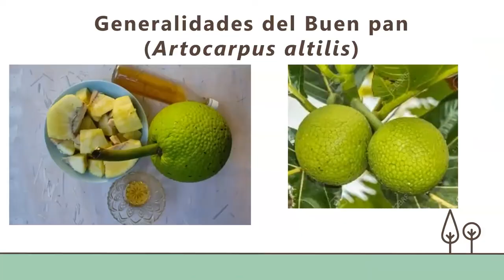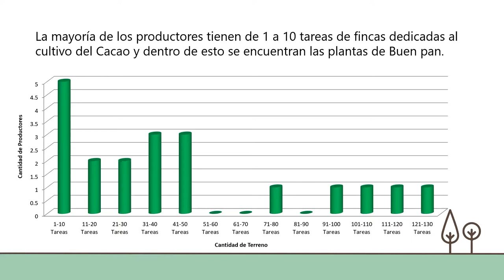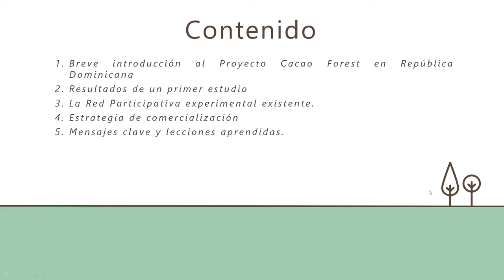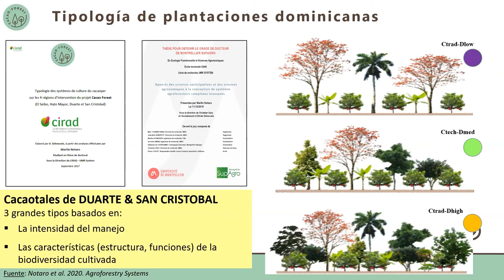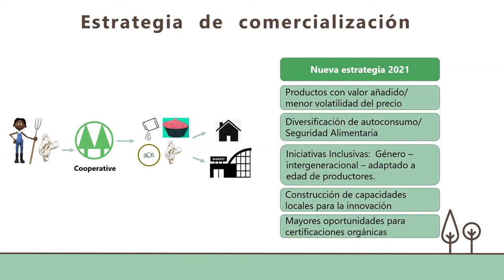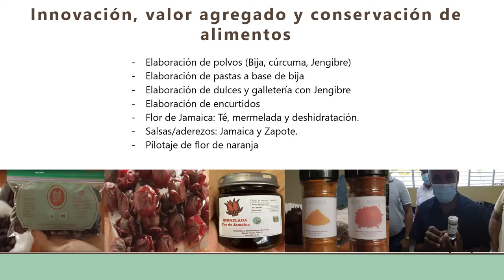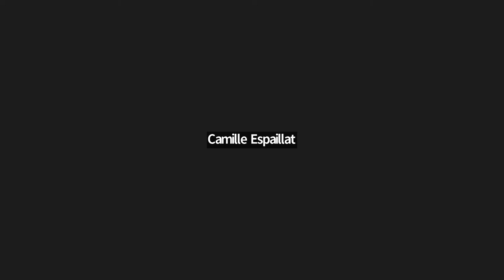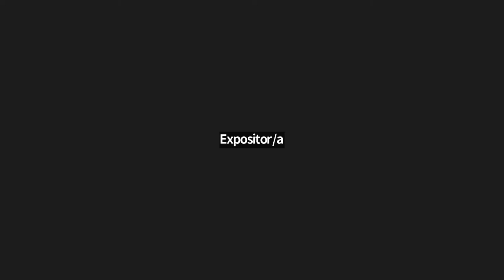Economía del Cacao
Charla Virtual en el marco de la  2da. edición del Festival del Chocolate Dominicano 2022, gracias a Caca Forest.

Canal dedicado al Chocolate artesanal dominicano, a lo mejor del Cacao de República Dominicana, y la gran pluralidad de marcas chocolateras que vienen del cado de nuestras tierras!